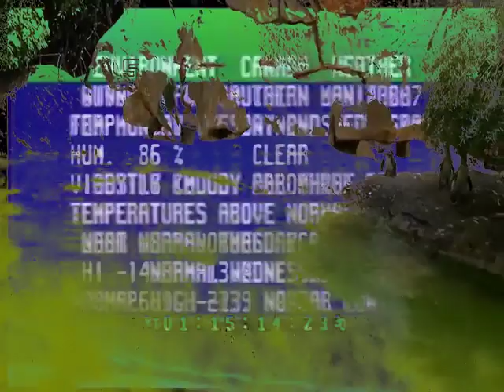curious empire bit at people handful of defended in my student